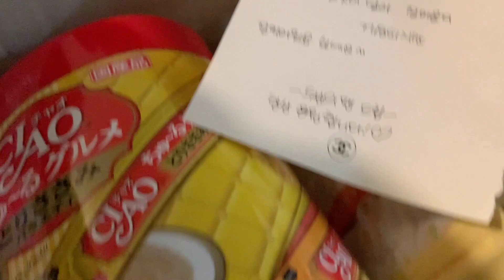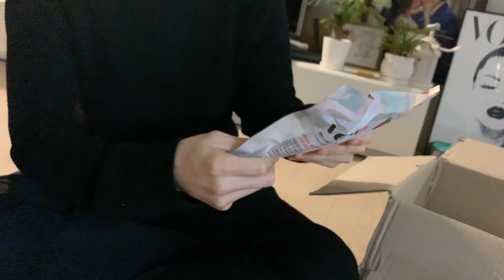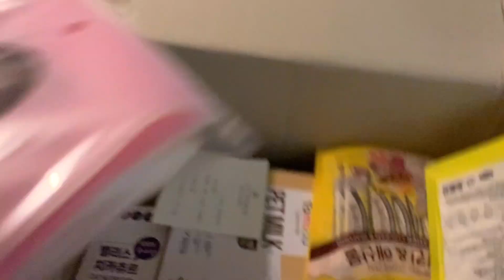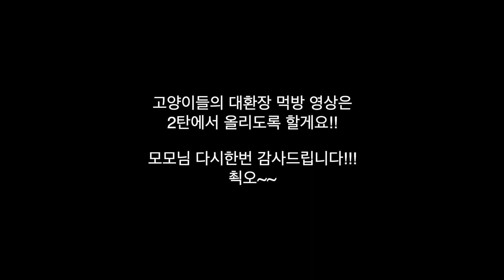이거 받으면 큰일나는거 아니야? 구독자님들이 주신 역대급 선물..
너무 많이 주시니… 행복합니다🤣